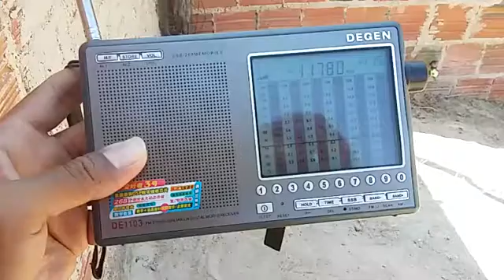Rádio Nacional da Amazônia via Brasília, DF, Brasil em 11780 KHz